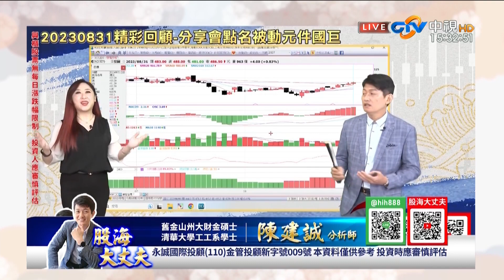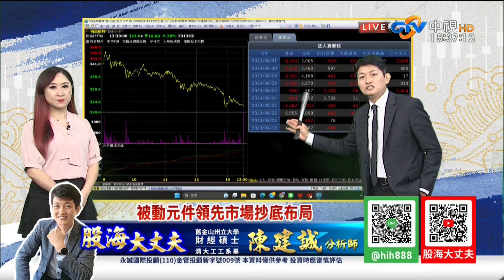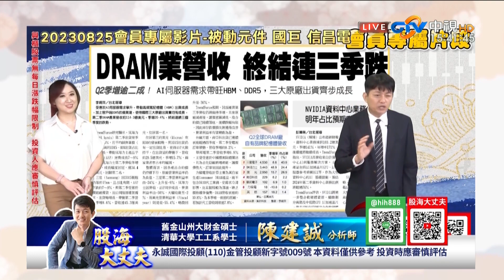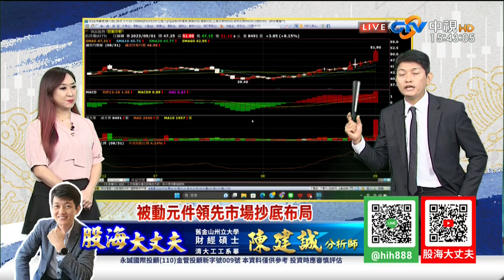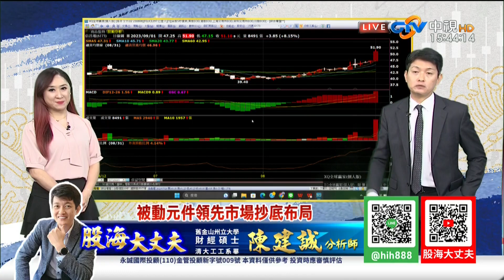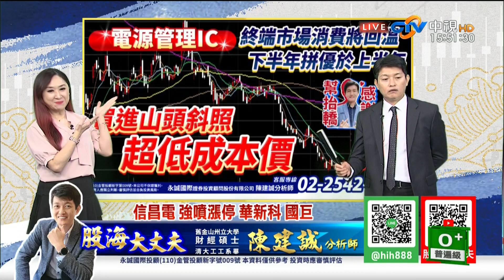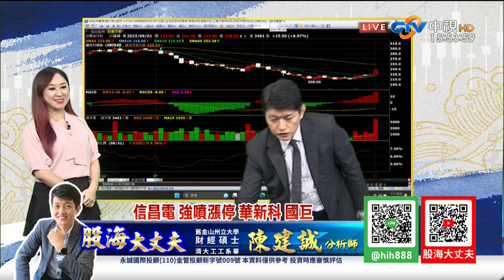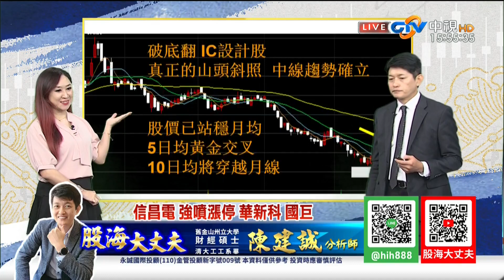中視【股海大丈夫】20230901#陳建誠：被動元件領先市場抄底布局 昌電 強噴漲停 華新科 國巨